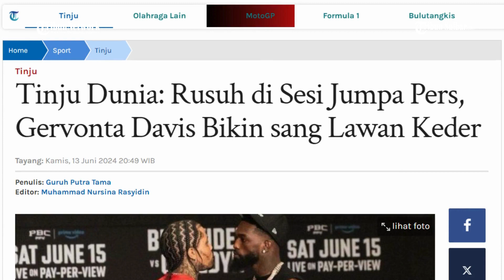Tinju Dunia: Rusuh di Sesi Jumpa Pers, Gervonta Davis Bikin sang Lawan Keder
TRIBUNNEWS.COM - Ajang tinju dunia akhir pekan ini akan dimeriahkan duel perebutan sabuk juara di kelas ringan yang melibatkan Gervonta Davis.

Gervonta Davis selaku pemegang sabuk juara kelas ringan versi WBA akan beradu tinju menghadapi Frank Martin.

Rencananya, pertandingan antara Gervonta Davis vs Frank Martin akan digelar Minggu (16/6/2024) di MGM Grand Garden Arena.

Artikel ini telah tayang di Tribunnews.com dengan judul Tinju Dunia: Rusuh di Sesi Jumpa Pers, Gervonta Davis Bikin sang Lawan Keder,
Editor: Muhammad Nursina Rasyidin

Nama Prgogram: Olahraga Tribun Sulbar
Editor Video: Mapparessa
Uploader: Mapparessa